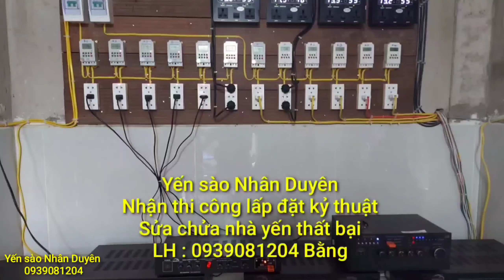Bảo trì nhà yến sửa lại sau một năm